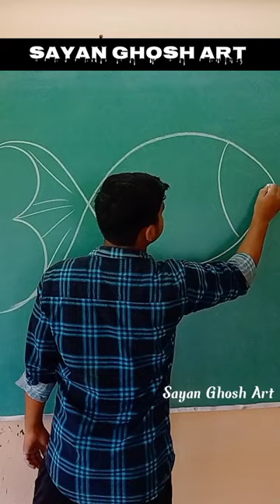3=fish 🐟shorts youtubeshorts drawing painting easy ashortaday youtube youtuber beautiful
Today I'll show you easy Watercolor painting.

best regard
Sayan Ghosh art